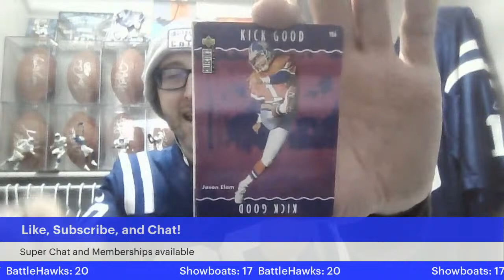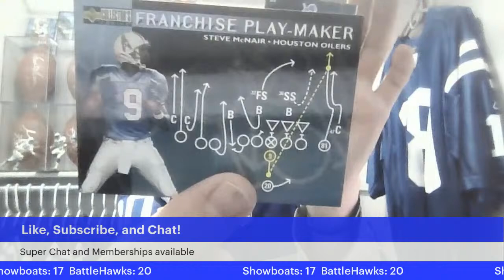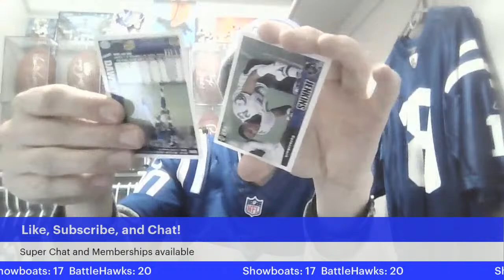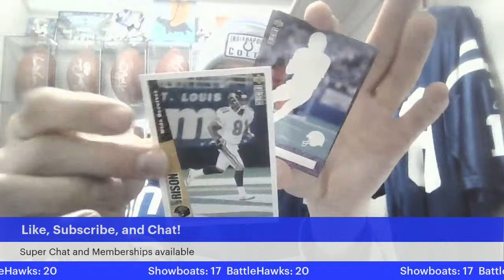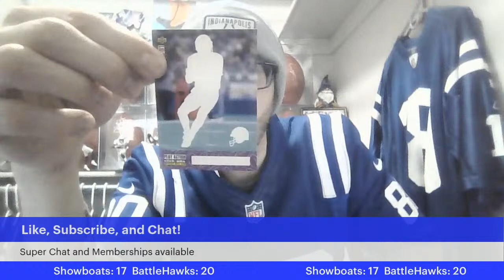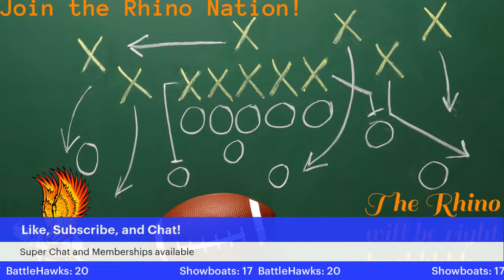Memphis Showboats Vs St. Louis BattleHawks LIVE Reaction, Watch Party, and Play by Play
🏈 UFL Matchup Memphis Showboats at St. Louis BattleHawks Live Stream

🔥 Get ready for an electrifying showdown as the Memphis Showboats take on the St. Louis BattleHawks in an intense UFL matchup! Join us for live coverage as we bring you every tackle, touchdown, and thrilling play from the gridiron.

📅 Date & Time: April 20th, 2024 at 12:30 PM ET

📍 Location: Watch Party in your house!

🎙️ Live Commentary: Rising Rhino

📺 Don't miss out on the action as we provide expert analysis, player insights, and real-time reactions to every snap. Whether you're a die-hard football fan or just love the excitement of live sports, this is the place to be for UFL action!